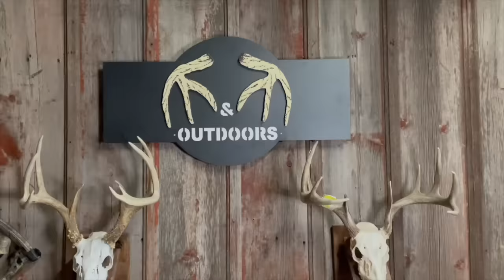Insane Action! Carp Spearing Through the Ice!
Our first ever carp spearing video with incredible underwater footage of river carp being stabbed through the ice!